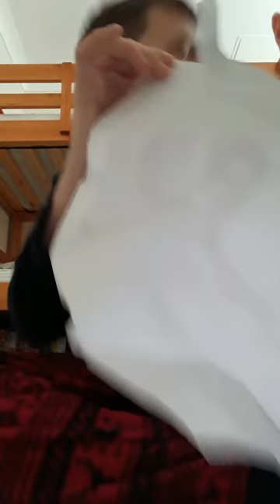My first asmr video.